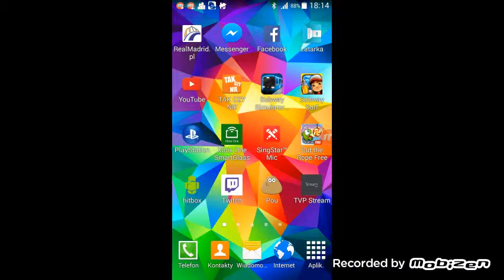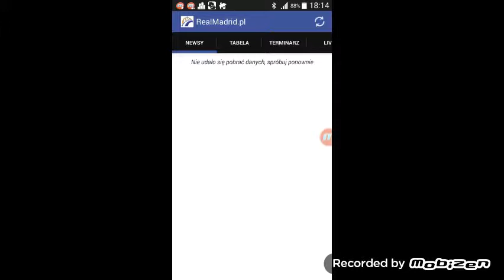Seria pou #3 Dalej ♤■♡♢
Lewpablo lew